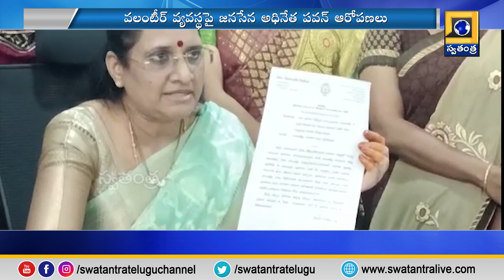రియాక్షన్ వైరల్..వాలంటీర్ల పై పవన్ కీలక వ్యాఖ్యలు | Swatantra TV